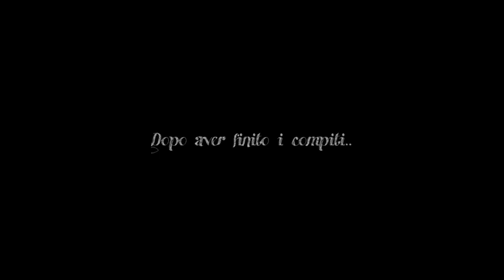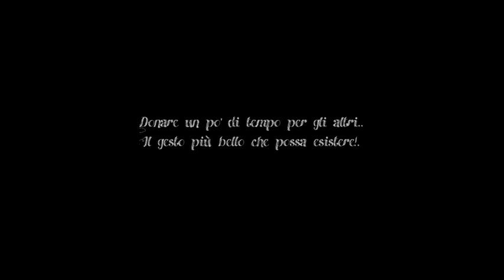LA FORZA DEL DONO - IC Archimede La Fata Partinico - Cl. 2B